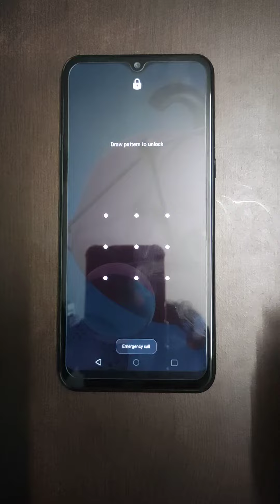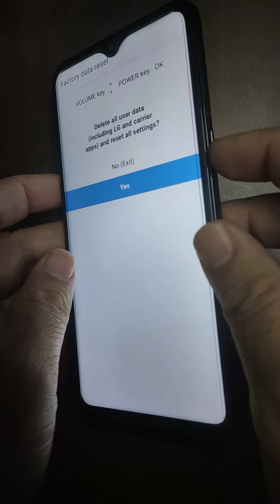LG K51 Recovery Mode / How to put LG K51 into Recovery Mode